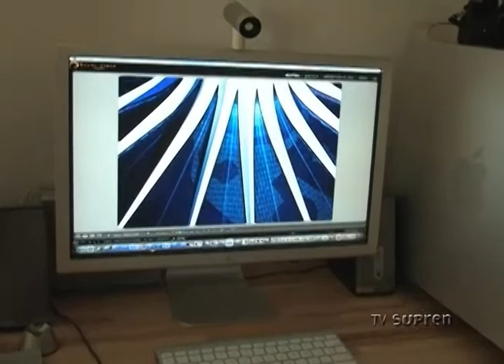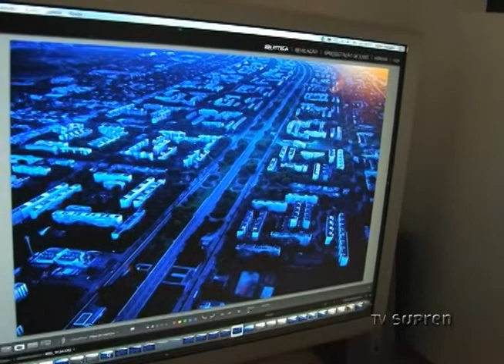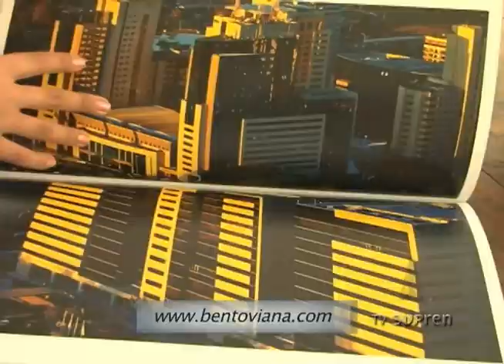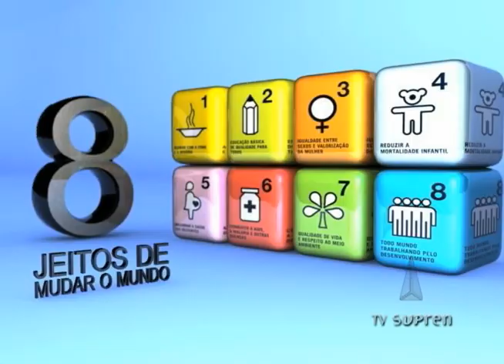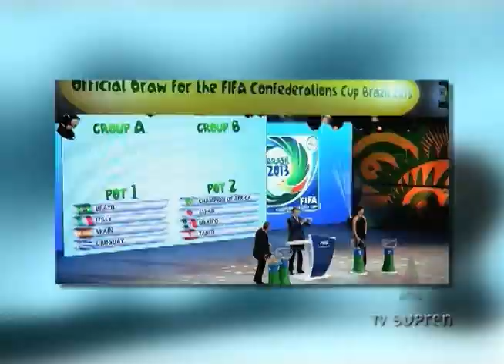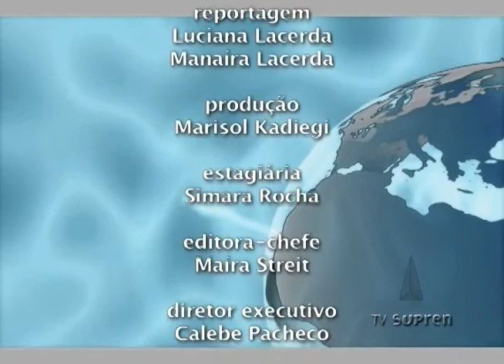Notícias Supren 03/12/12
Cúpula do Mercosul se reúne para discutir o ingresso do Equador e da Bolívia no bloco econômico, governo avalia a aplicação da "ficha limpa" para funcionários do serviço público, e na reportagem, vamos mostrar o trabalho de um artesão de 92 anos que usa elementos da natureza para a confecção de presépios.
Notícias Supren, um jornal diário focado em uma agenda positiva, que com humor, criatividade e ética, educa e informa o cidadão sem fomentar a cultura do medo. As ações que promovem um mundo melhor estão na nossa pauta.Todos os dias às 19h com horários alternativos às 22h30, 7 e 12h, no canal 2 da Net, ou na Web TV